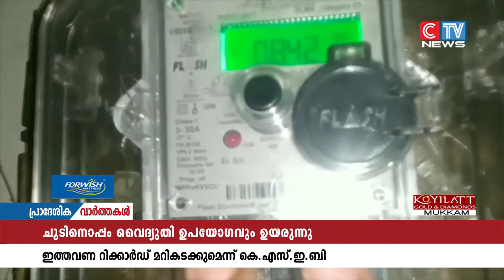വർധിച്ചു വരുന്ന ചൂടിനൊപ്പം സംസ്ഥാനത്ത് വൈദ്യുതി ഉപയോഗവും ഉയരുന്നു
വർധിച്ചു വരുന്ന ചൂടിനൊപ്പം സംസ്ഥാനത്ത് വൈദ്യുതി ഉപയോഗവും ഉയരുന്നു. എയർ കണ്ടീഷനും ഫാനുമുൾപ്പെടെ കുടുതൽ ഉപയോഗിക്കാൻ തുടങ്ങിയതാണ് വൈദ്യുതി ഉപയോഗം വർധിക്കാൻ കാരണമായത്. പ്രതിദിന ഉപയോഗം 82.52 ദശലക്ഷം യൂനിറ്റും കടന്നിട്ടുണ്ട്